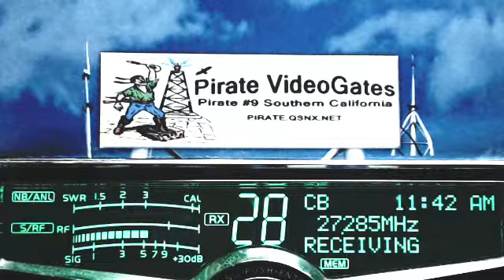428 MS, 444 KY, 29 GA, 302 AL, SnoopDog LA, SkyJumper GA